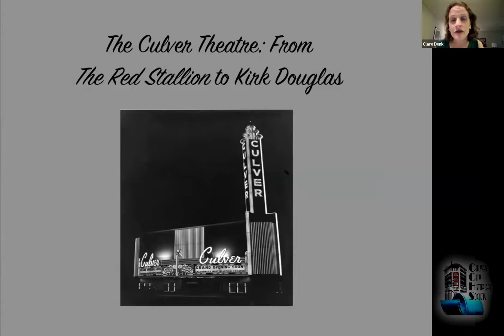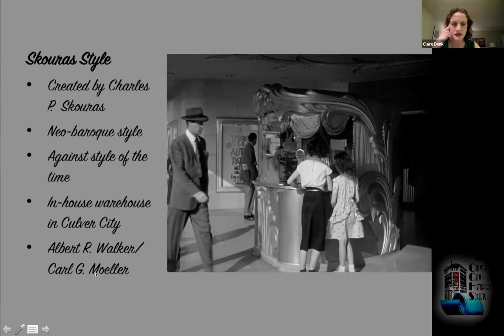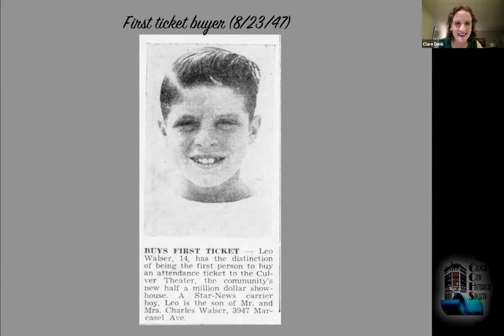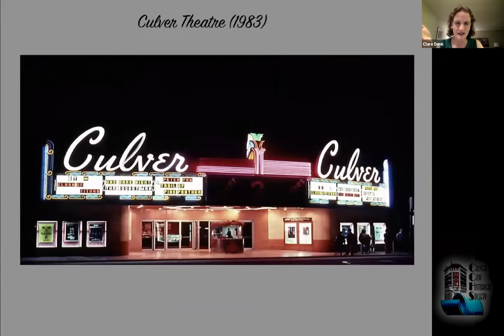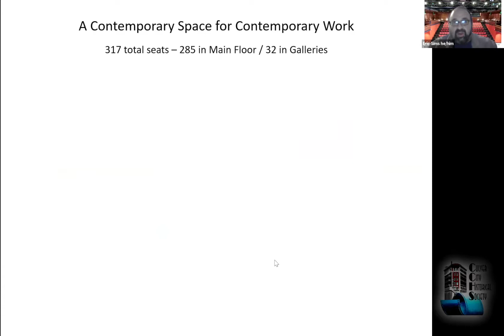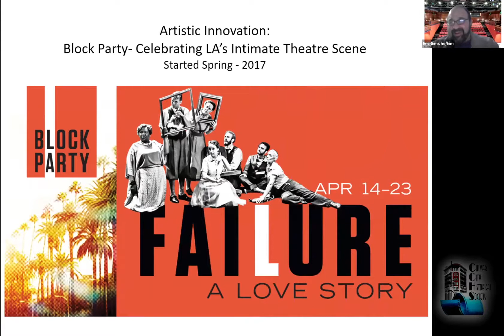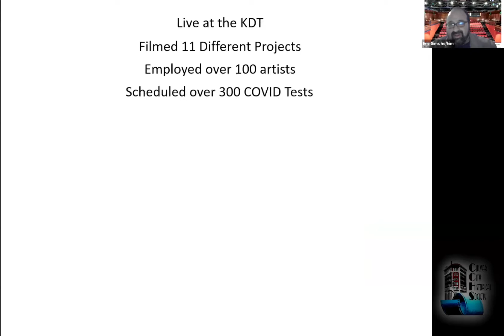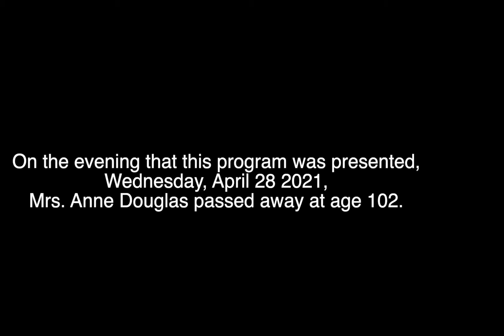The KIRK DOUGLAS THEATRE: 70 Years of Culver Theatre History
The Kirk Douglas Theatre in Culver City has a colorful and surprising history, having begun life as the Culver Theatre. The history involves a major theft, a quick-draw (with guns) contest, screaming Elvis fans and more.

This history was presented live at our general meeting and program.

Our Historical Society was created for the purpose of collecting, preserving and exhibiting the history, cultural and civic accomplishments of Culver City and its environs. Our Channel uses today's media to further that mission.